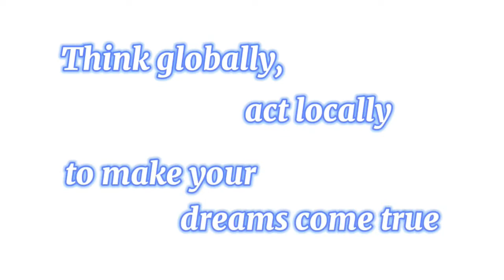丸岡高校紹介CM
福井県立丸岡高等学校の学校紹介CMです。